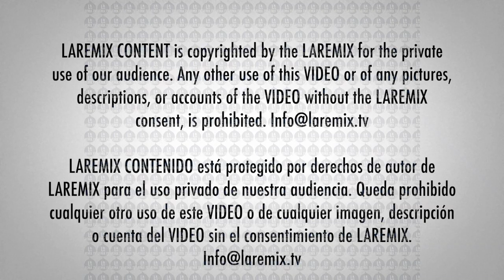Milly Quezada llega a la alfombra roja Latin Grammy 2019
Milly Quezada llega a la alfombra roja para la vigésima entrega anual de los Premios Grammy Latinos en honor al cantante colombiano Juanes en el MGM Grand Convention Center en Las Vegas, Nevada, el jueves 14 de noviembre de 2019